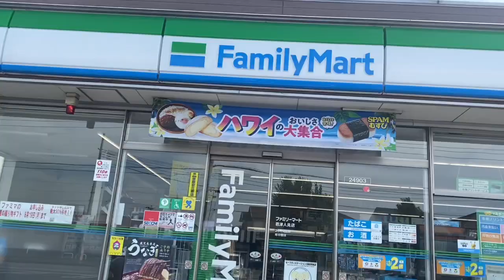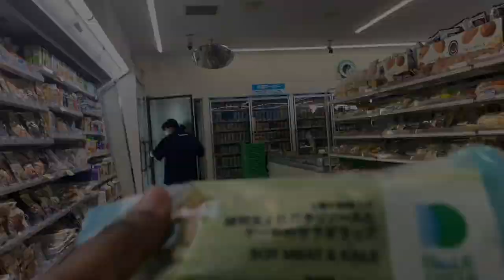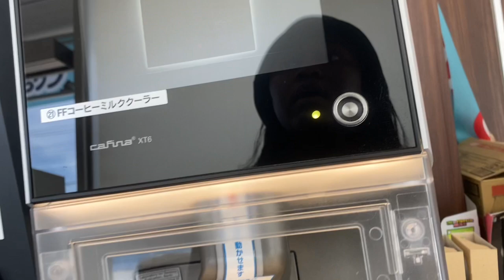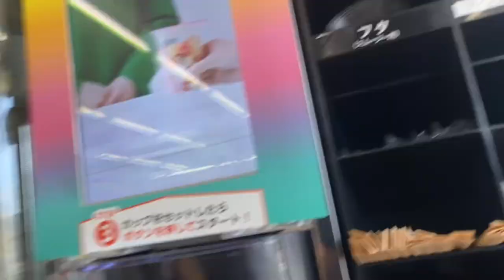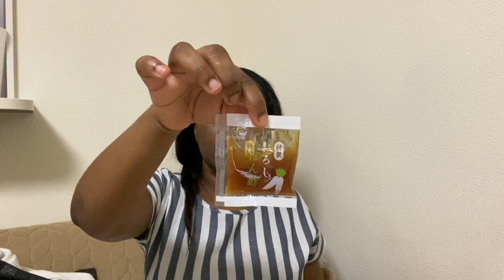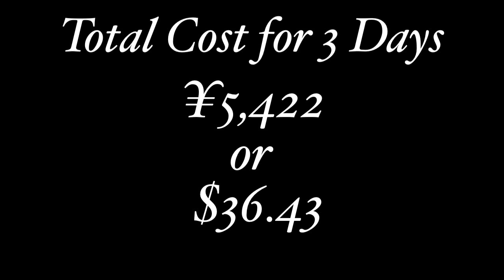EATING ONLY JAPANESE CONVENIENCE STORE FOOD FOR 72 HOURS| EATING FROM LAWSON, 7-11, FAMILY MART